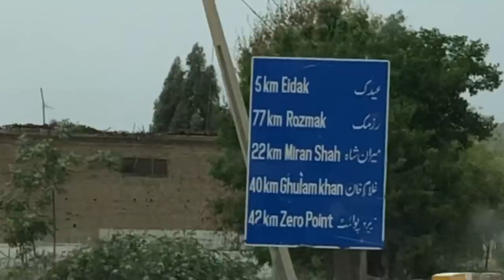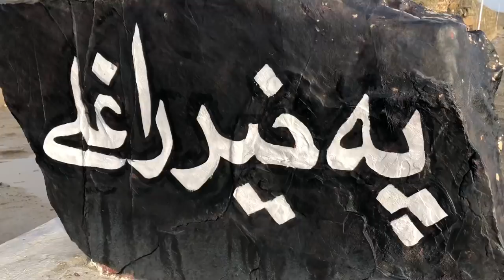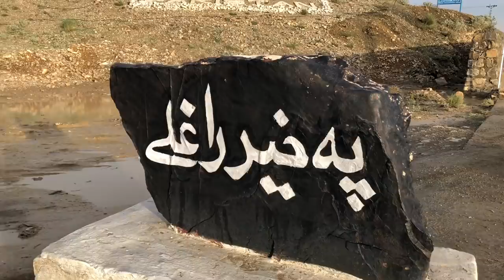VL#105 | Mir Ali | Ghulam khan | North Waziristan | Kabir khan afridi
Mir Ali | Ghulam khan | North Waziristan | kpk | Pakistan | Kabir khan afridi